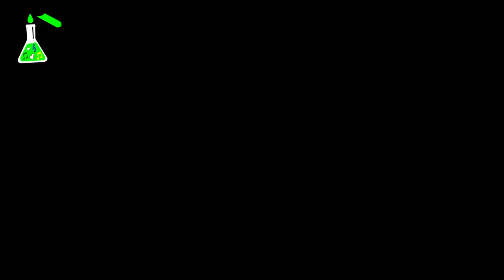Serás Sempre Deus(TRAZENDO A ARCA)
Se você não concorda com as notas que eu dei, deixe a sua nos comentários logo abaixo.

► Serás Sempre Deus(TRAZENDO A ARCA) - EP 16
🤔 Deixe sua opnião ✍

Versículos mencionados no vídeo

Ó Deus, não estejas em silêncio; não te cales, nem te aquietes, ó Deus, Salmos 83:1

Porque Deus tanto amou o mundo que deu o seu Filho Unigênito, para que todo o que nele crer não pereça, mas tenha a vida eterna. João 3:16

Todavia, Deus, que é rico em misericórdia, pelo grande amor com que nos amou, deu-nos vida com Cristo quando ainda estávamos mortos em transgressões - pela graça vocês são salvos.Efésios 2:4-5

Mas Deus demonstra seu amor por nós: Cristo morreu em nosso favor quando ainda éramos pecadores. Romanos 5:8

Encontraram-me no dia da minha calamidade; porém o Senhor se fez o meu amparo.. 2 Samuel 22:19

Como as aves voam, assim o Senhor dos Exércitos amparará a Jerusalém; ele a amparará, a livrará e, passando, a salvará. Isaías 31:5.

Se eu falar, a minha dor não cessa, e, calando-me eu, qual é o meu alívio? Jó 16:6

Porque tu és grande e fazes maravilhas; só tu és Deus. Salmos 86:10

Ó Senhor dos Exércitos, Deus de Israel, que habitas entre os querubins; tu mesmo, só tu és Deus de todos os reinos da terra; tu fizeste os céus e a terra. Isaías 37:16

🎧Ouça os novos episódios na segunda às 07:00 em 🎤DajosoCast